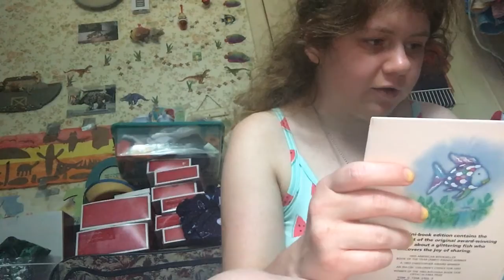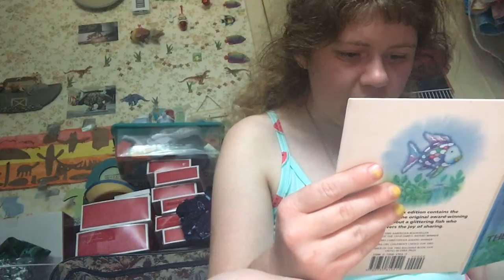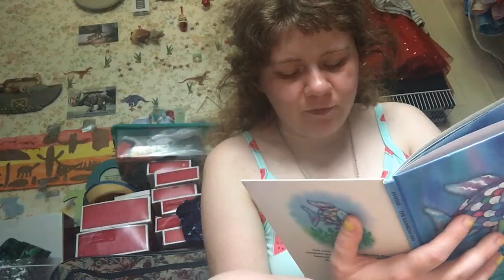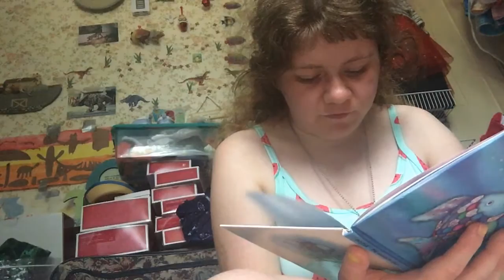Rainbow 🌈 🐠 fish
Please send me fan mail 2-s Plateau Place Greenbelt Maryland 20770